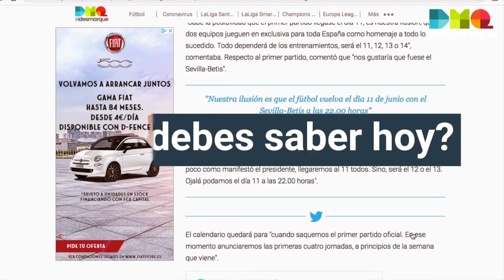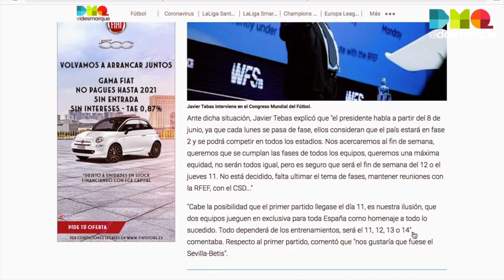El valencianismo se despide de Españeta; 5 Flashes de ElDesmarque (15 de octubre, mañana)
El valencianismo se despide de Españeta; Informativo 5 Flashes de ElDesmarque (15 de octubre, mañana).